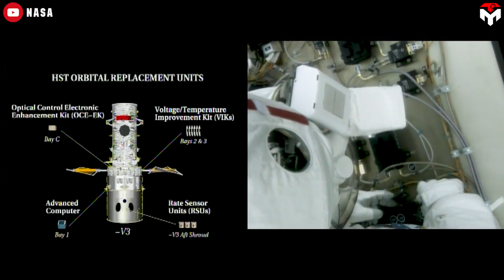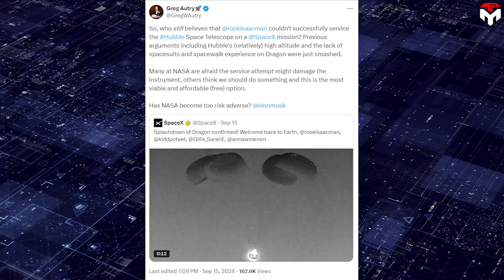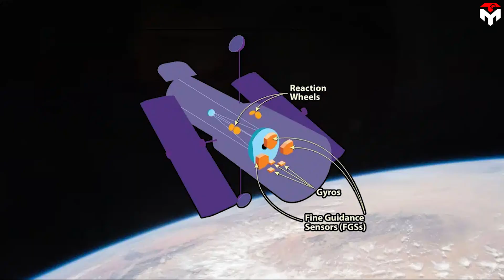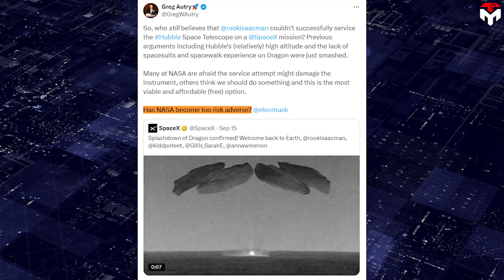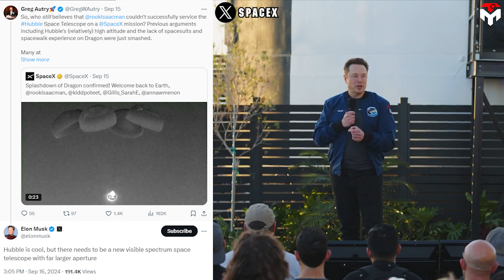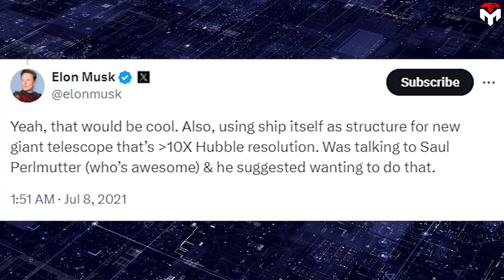NASA Regrets Refusing SpaceX Dragon to Rescue Hubble Telescope from Falling...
intro 0:00
Issacman's suggestion to rescue Hubble 0:32
 Nasa might change its mind 2:45
Elon Musk reacts 6:00
1) SOURCES OF THUMBNAIL
2) SOURCES OF IMAGES AND VIDEOS
The legendary splashdown of SpaceX Dragon spacecraft during the Polaris Dawn mission is truly one of the most epic scenes in human spaceflight.
But, at the same time, it's also a bitter pill for Nasa, meaning that their era, old space has gone.
Perhaps the national agency could not have imagined that the private mission it despised as incompetent to rescue an iconic Hubble observatory would be so successful.
Will Nasa change its mind?
How does Elon Musk react to this?
While some would like to argue that Polaris Dawn is merely a Billionaire's Joy Ride, the truth is the Polaris team has reaped many things that have never been done before and demonstrated to NASA how wrong the agency was in looking down the potential of private missions.
Certainly, you may remember that in 2022, Jared Isaacman, sponsoring Polaris Dawn, basically said he'd foot the bill to take a maintenance crew aboard SpaceX Dragon to Nasa's Space Hubble Telescope.
After three decades of serving as a prime observer in space, Nasa's Hubble Telescope alarms that it will retire around 2034. That's when the telescope, which is slowly drifting down toward Earth, is expected to burn up as it plunges through the atmosphere.
Within the Polaris Dawn framework, he would partner with SpaceX to perform a boost to Hubble and possibly service it like Nasa used to do, all for free. This aims to buy the telescope more operational time.
However, Nasa officials and study reviewers are not yet sold on the need for it. This mainly comes from the high risk of the mission including the technical concern.
The SpaceX capsule has no airlock. Once the astronauts step outside, the entire interior will have to be depressurized and exposed to the vacuum of space when the hatch opens. Nasa, by then, raised the skepticism about the reliability of SpaceX's new EVA suit.
No robotic arm is also a big deal. This component was equipped on the space shuttle helping to retrieve the telescope and firmly mount the instrument onto a platform in the shuttle's huge cargo bay. The astronaut could use this platform to revolve and position the telescope to make their spacewalking easier. Dragons do not have such parts, so they will float in space and make work difficult. Furthermore, it can cause fatal accidents for astronauts in risky environments like space.